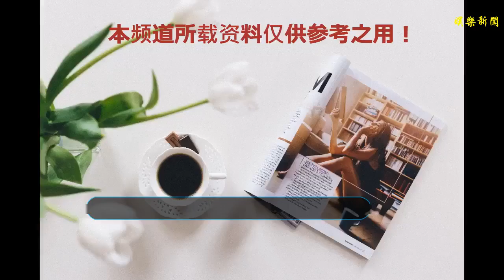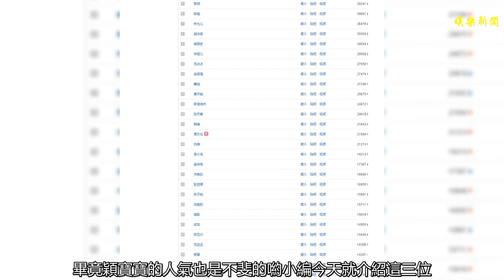今日娛樂明星排行榜，迪麗熱巴向前躍進三位，趙麗穎緊跟其后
谢谢！
     今日娛樂明人排行榜，從八月份各娛樂明星的拉鋸戰，一入九月，明星排行榜就拉開了距離，迪麗熱巴從八月份最好的成績，向前躍進三位，位居第二，真是可喜可賀。
     有網友紛紛猜測，不出一個星期，迪麗熱巴的排行榜就會再向前躍進一位，位居榜首。可見熱巴的人氣之旺。
     最近熱巴活動頻繁，這么辛苦的工作，可算是拉足了人氣，也難怪她一躍就跳過兩級，是不是有點像飛的感覺？
     下圖是熱巴黑人牙膏代言活動，由于工作人員的不專業，送給熱巴穿的鞋子大了好幾碼，而熱巴沒有一句怨詞，將就穿著整個活動完畢，這種精神確實可嘉。
     有的網友認為，熱巴的名氣都是她那幅天使的面孔得來的，當然這也是她的資本之一，難道她的才藝，演技就不算是她的資本？要不，也請這位網友生一幅天使面孔試試，看是否也能走紅？
     倪妮的長相清麗，一幅標準的東方面孔，在女明星中，其排名一直是榜首的位置，至今為止，還沒有人撼動過這個位置
     這里，小編還是不扯遠了，從今日娛樂明星排行榜上看，位居第一的還是倪妮，這個有幾任男友，卻還是過著11月11日的日子，雖說不算悲，但絕然不是喜，對吧？
     緊挨著第三位的就是趙麗穎，相差只有1千多票，真是跟得很緊，其實穎寶寶的我氣，也不亞于熱巴，如果熱巴的粉絲團稍在疏忽，趙麗穎就可能分分鐘超前。畢竟穎寶寶的人氣也是不斐的喲
     小編今天就介紹這三位，最后看看前十名的排行榜
     讀者朋友，你們喜歡哪們明星呢，又不喜歡哪位明星，歡迎留下你的評論